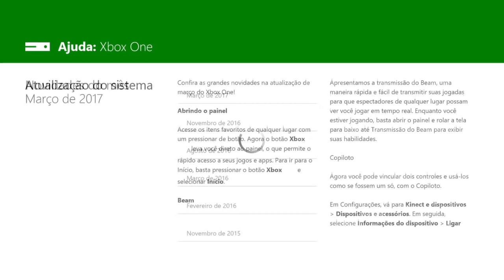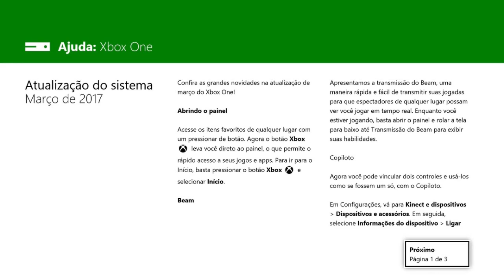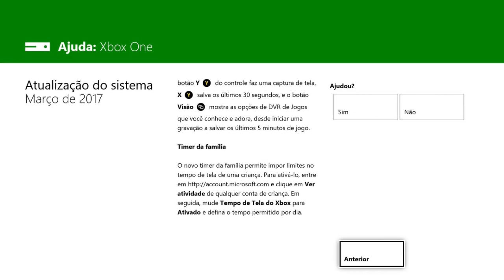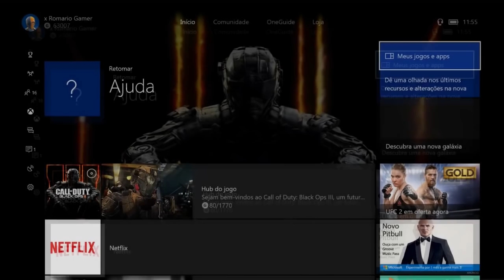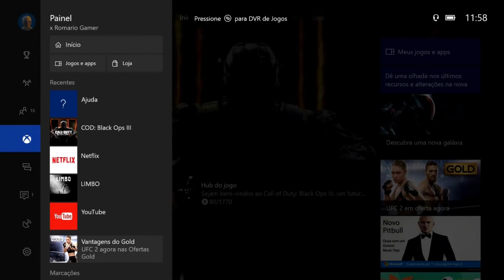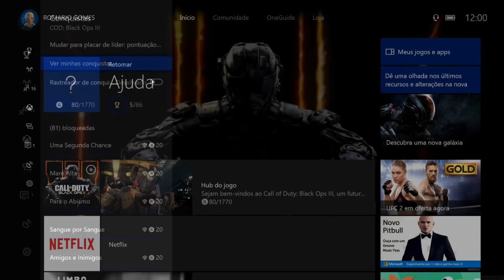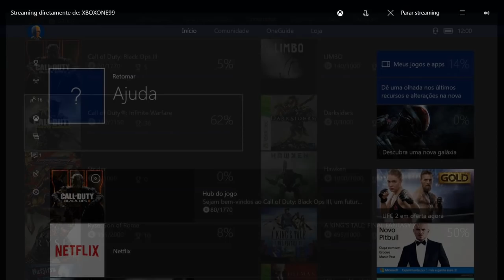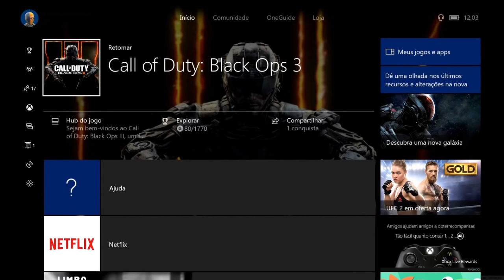NOVA DASH DO XBOX ONE FUNÇÃO FIXAR REMOVIDA BUGS E MUITO MAIS